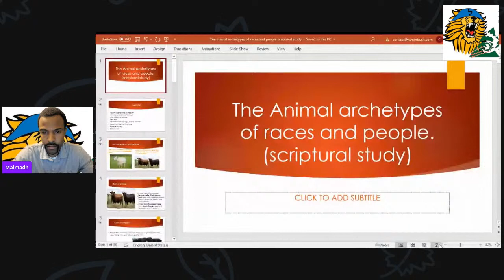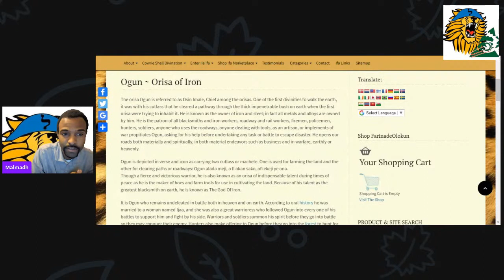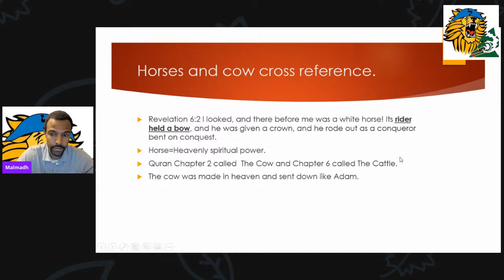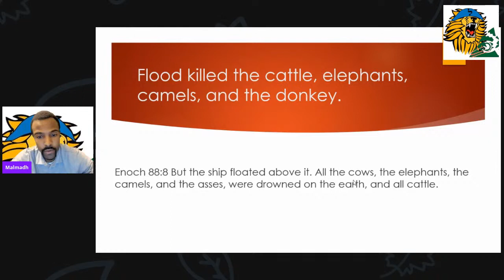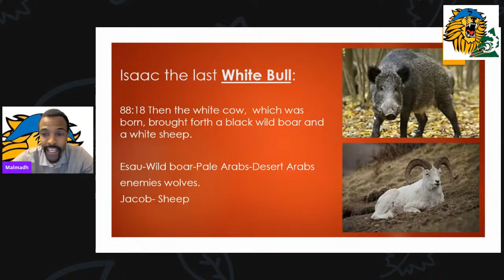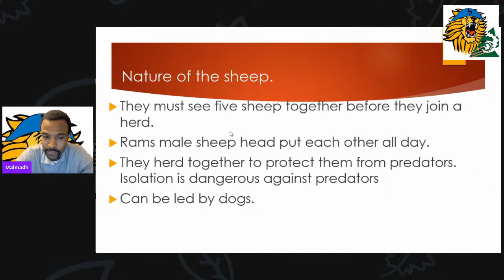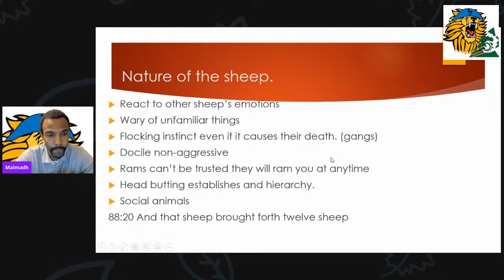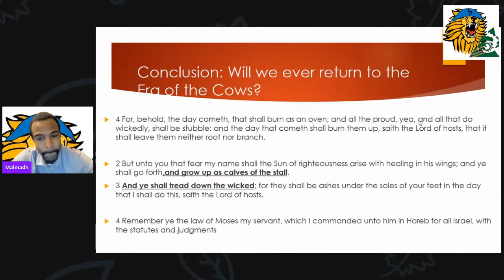The Animal Archetypes of Races and People. (Scriptural Study)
In this lesson we will go through the scripture and learn the symbolic nature of all mankind. We will have a clear understanding of why people act the way they do and the scriptural reasoning behind why they do.